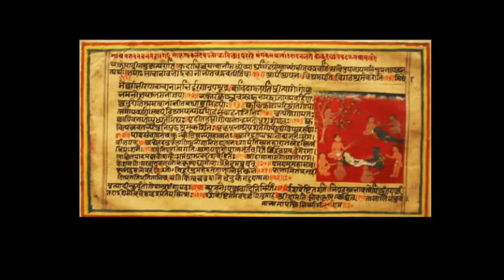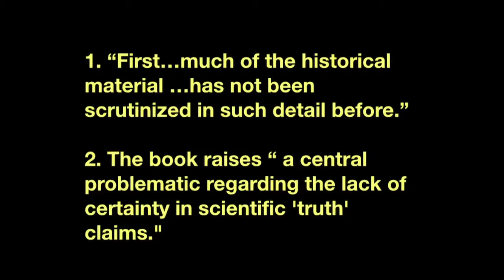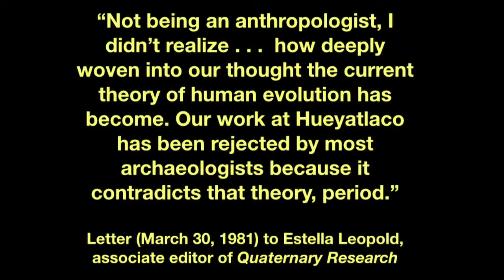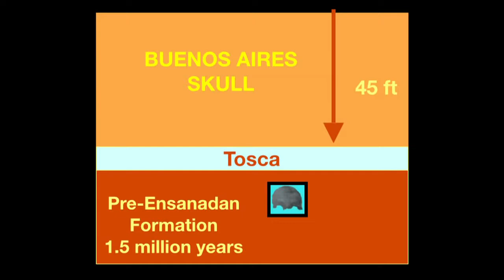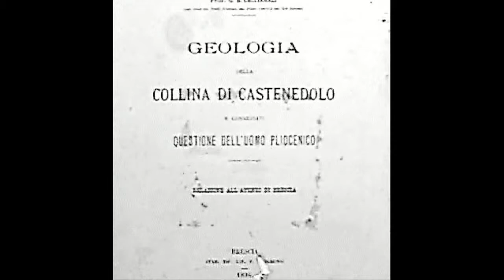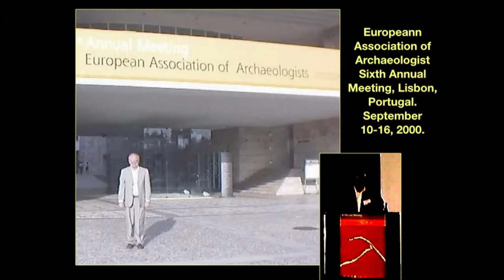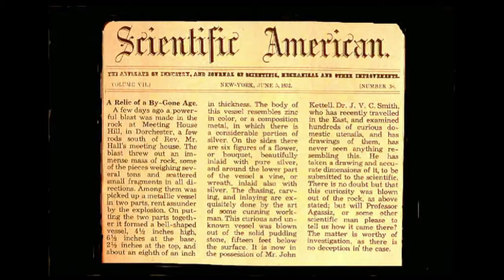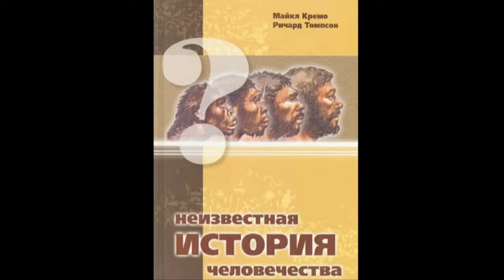Michael Cremo - Forbidden Archaeology - Talks at Google (EN,NL subs)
CONTENTS
You can klik on the time figures and the video will jump to the given time.

0:00:02 Introduction by Google employee

0:01:59 Introduction of Michael Cremo
0:02:15 = who am I, what am I doing?
0:02:37 = for many this disqualifies me scientifically but still there is scientific interest in what I have to say
0:03:21 = my question "how old is the human species"
0:02:11 == my prediction "if the Puranas are true, there should be evidence of human's as far back as millions of years"
0:04:54 === method of research (going over all Archeological reports from Darwin till present)
0:06:31 collected in the book "Forbidden Archeology"

Knowledge Filtration
0:09:37 = knowledge filtration
0:11:17 == Marlene Paton-Mathis quote

Some of the reports published in "Forbidden Archeology"
0:12:05 Going over some of the reports
0:12:10 = (1969) Virginia Steen-McIntyre - Hueyatlaco findings at least 250,000 years old
0:13:28 == archaeologist refused to accept this date
0:14:48 (Different kinds of reports)
0:15:13 = (19th century) Jacques Boucher de Perthes - Moulin Quignon findings about 430,000 years old
0:15:47 == it was quite controversial even in the 19th century
0:17:12 = recently (2013) at Happisburgh UK - findings at least 780,000 years old
0:18:59 = (early 20th century) Argentina - findings 1.5 million years old
0:20:01 = (1913) Olduvai Gorge, Tanzania - findings 1.15 to 1.7 million years old
0:20:40 == very controversial discovery
0:21:32 = (1867) Dr. Robert Coliyer, Red Crag Formation in England - findings 2 to 3 million years old
0:22:05 = (1979) Mary Leakey, Laetoli Tanzania - findings almost 3.7 million years old
0:24:29 = (1880) Giuseppe Ragazzoni, Castenedolo in northern Italy - findings about 4 million years old
0:25:21 == 'intrusive burial' proposed explanation
0:26:34 = (mid 19th century) Carlos Ribeiro, Portugal - findings about 20 million years old
0:28:21 == changed labels on Ribeiro's findings after his death
0:29:40 = (1880) Dr. JD Whitney, California goldmines - findings about 50 million years old
0:31:04 == William Holmes reaction
0:31:30 == consultancy for television documentary "The Mysterious Origins of Man"
0:32:16 === reactions of scientist when documentary aired
0:33:19 = (1862) article in "The Geologist", near St. Louis - human skeleton about 300 million years old
0:34:16 = (1852) "Scientific American", Dorchester (Boston) - metallic vase 600 million years old

0:34:56 concluding remarks
0:35:13 = Dr. William Howells of Harvard statements on "Forbidden Archaeology"
0:36:12 = Archaeologist Tim Murray on "Forbidden Archaeology"
0:37:36 == why the book is called "Forbidden..."
0:38:09 = Archaeologist Tim Murray again

0:39:06 some experiences in presenting these things around the World
0:41:38 some of Michael Cremo's work

Questions & Answers
0:42:31 time for Questions
0:42:37 = What's your point of view from Vedic or Purana on how old humanity is?
0:43:06 == Answer
0:45:43 = Could you say more about the actual contradiction between the extreme antiquity of humans and evolution?
0:46:15 == Answer
0:47:27 = Do your critics have valid scientific reasons why they're refuting your evidence?
0:47:48 == Answer
0:50:41 = In the old days how did they know how old their finding were?
0:51:00 == Answer
0:54:08 = How do you know exactly, maybe we got the dates all wrong right now?
0:54:41 == Answer
0:56:41 = Are there cases where the age of the layer and actual bones match?
0:57:03 == Answer
1:00:23 === That dating is somehow close?
1:00:39 Answer
1:01:11 = From your perspective is the scientific evidence sufficient to convince you, if yes, why then refer to the Vedic texts?
1:01:34 == Answer

1:05:57 End of the talk

many thanks to them for putting it on the web.

Many many thanks to Michael Cremo for this lecture Published on 7 Oct 2014,
it is very incisive, exciting, clear and helps me a lot to understand what is going on.

Note:
What I have added is the Dutch caption and edited (added what was called 'inaudible' and some dates) the English caption.